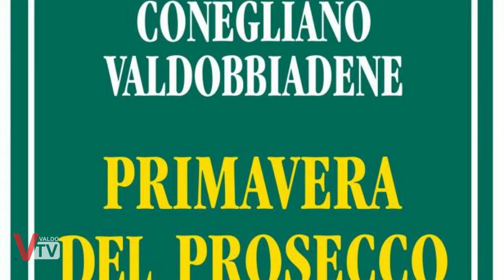I 5 Giorni che salvrono l'italia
La chiusura della
„XXIII Primavera del Prosecco Superiore“
 a Santo Stefano di Valdobbiadene, ha avuto, come evento principale, la proiezione del film-documentario: I 5 Giorni che salvarono l'Italia, realizzato da Doriano Dalla Piazza.

Il film è stato proiettato all'interno della Cantina Fratelli Bortolin dove
Il pubblico ha potuto riflettere sugli eventi accaduti sulle montagne locali e confrontarsi con realizzatori e protagonisti del documentario

Valdo Tv 361 - Insegnare Ieri Educare Oggi